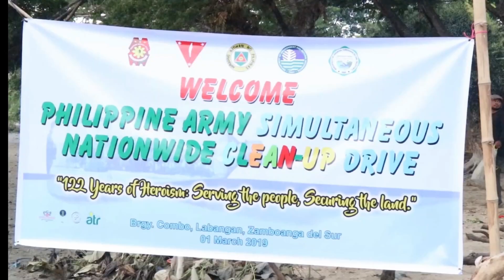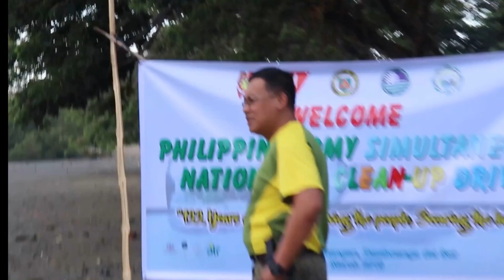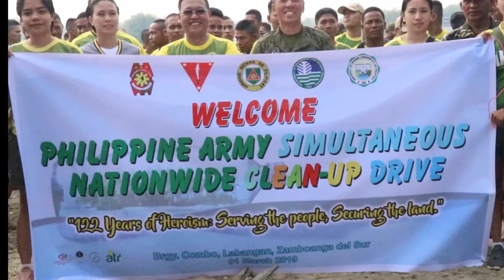The 1st CMO "Mahigalaon" Battalion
The 1st Infantry (Tabak) Division is celebrating the 122nd Philippine Army Founding Anniversary with a theme "122 years of Heroism: Serving the people, Securing the Land" through a Simultaneous Clean-up Drive in the area of responsibility today.

The 1st CMO "Mahigalaon" Battalion conducted the activity at Brgy Combo, Labangan, Zamboanga Del Sur; 2nd Mechanized Brigade at Brgy Pala-o and Digkilaan, all of Iligan City; 102nd Infantry Brigade at Brgy Sanito, Ipil, Zamboanga Sibugay; and 103rd Infantry Brigade at Brgy Banggolo, Marawi City.